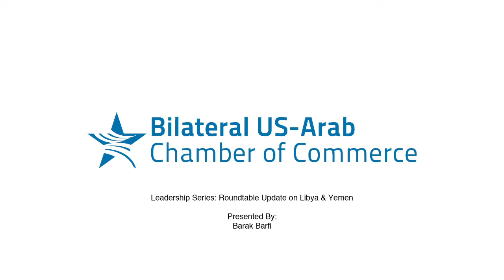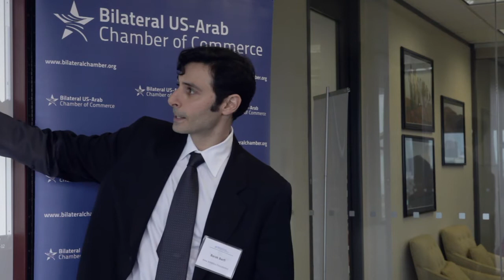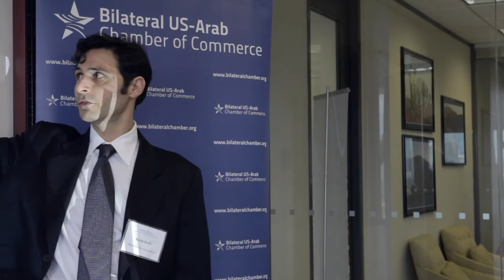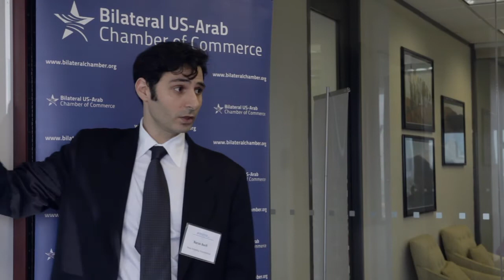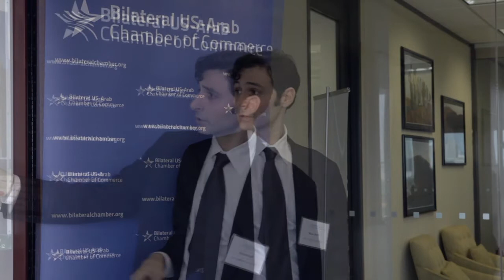Leadership Series: Roundtable Update on Libya & Yemen, Part 1 of 3